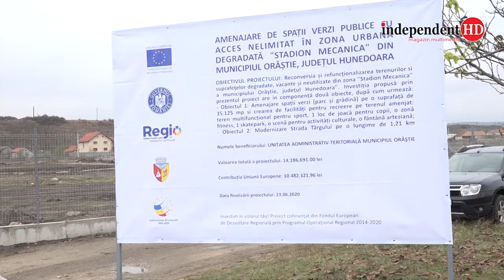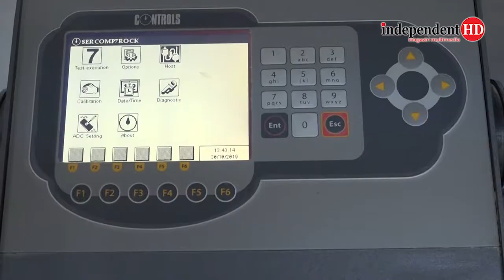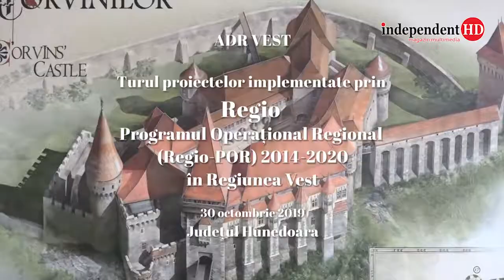ADR VEST Turul proiectelor REGIO din judetul Hunedoara 30 octombrie 2019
Miercuri, 30 octombrie 2019, Agenția pentru Dezvoltare Regională (ADR) Vest a început, cu județul Hunedoara, turul proiectelor implementate prin Regio – Programul Operațional Regional (Regio-POR) 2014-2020 în Regiunea Vest.
În acest material vă prezentăm un montaj video cu momentele importante din timpul acetui tur al proiectelor.
Mulțumim pentru imaginile video folosite în acest scurt documentar REPLICA - INFO HD TV (operator Cristi Vătavu).

Proiectele vizitate în cadrul turului:
• „Amenajarea de spații verzi publice cu acces nelimitat în zona urbană degradată "Stadion Mecanica" din municipiul Orăștie, județul Hunedoara”;
• „Îmbunătățirea eficienței energetice și reducerea emisiilor de CO2 în sectorul rezidențial, orașul Călan, județul Hunedoara”;
• „Dotarea cu echipamente pentru activități de testare și analize tehnice în vederea îmbunătățirii competitivității microîntreprinderii GEOLOGIC SITE SRL în localitatea Călan, județul Hunedoara”;
• „Restaurarea și valorificarea durabilă a patrimoniului cultural Castelul Corvinilor - Municipiul Hunedoara, Județul Hunedoara”.

„Organizăm aceste tururi, vizităm proiecte, prezentăm proiecte implementate cu finanțare europeană, prin Regio – Programul Operațional Regional, pentru că este important să vedeți ce înseamnă această oportunitate pentru regiunea noastră, pentru dezvoltarea ei, fie că vorbim despre restaurarea obiectivelor de patrimoniu, modernizarea infrastructurii rutiere, eficientizare energetică, reabilitarea școlilor și a spitalelor, investiții în zona privată sau alte domenii, pentru că actualul program finanțează o gamă largă de proiecte.
Avem peste 500 de proiecte în implementare în Regiunea Vest, prin Regio-POR 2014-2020, 172 au fost contractate până acum în județul Hunedoara, vor urma și altele. Unele au fost deja finalizate, altele sunt în stadiul incipient, ne dorim să le vedem pe toate cât mai repede puse în practică, pentru ca locuitorii din regiune să simtă beneficiile.
Și este important să punctăm faptul că Regiunea Vest a depășit alocarea stabilită, de 642,51 milioane de euro, la nivel de contractare, valoarea nerambursabilă a celor 517 proiecte contractate până în prezent este de 719,40 milioane euro”, a declarat directorul general al ADR Vest, Sorin Maxim.